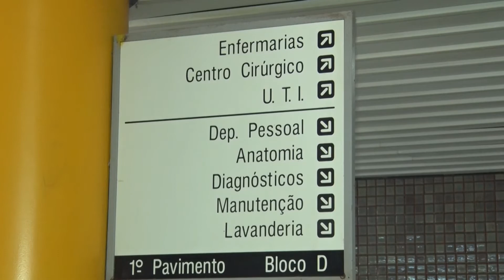Hospital Geral de Goiânia adota medidas de prevenção ao coronavírus